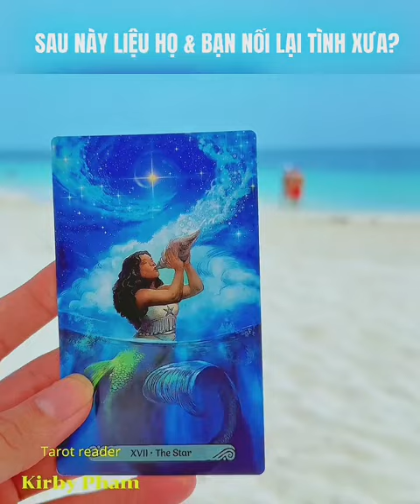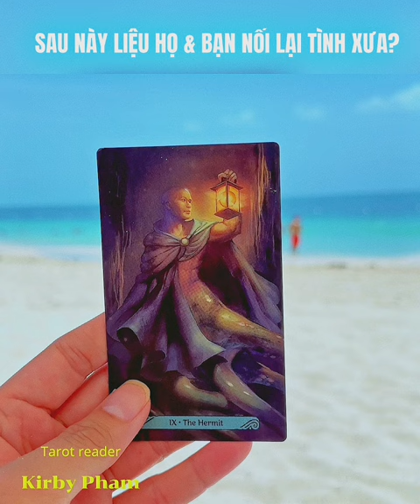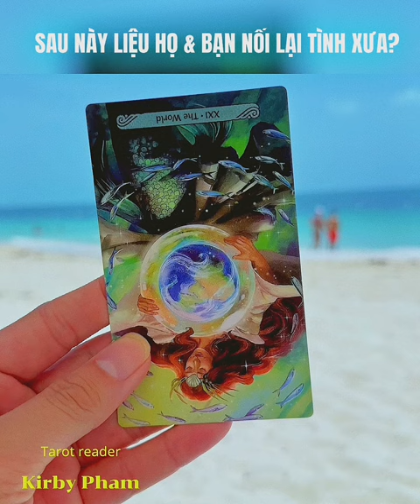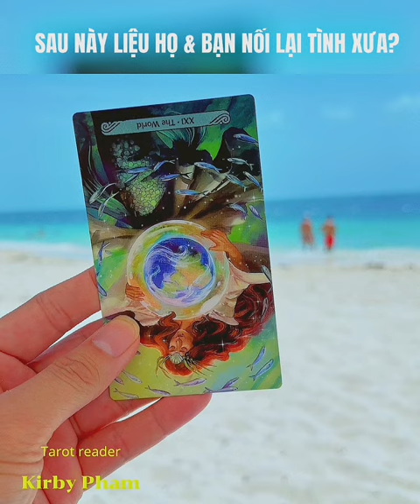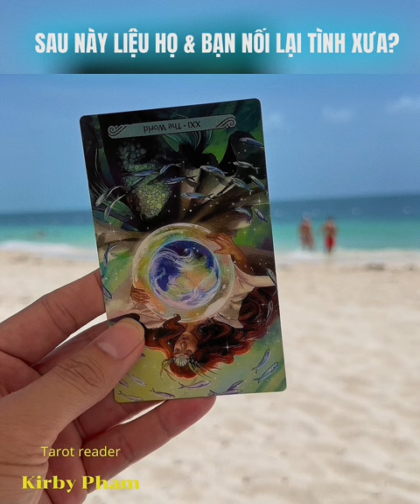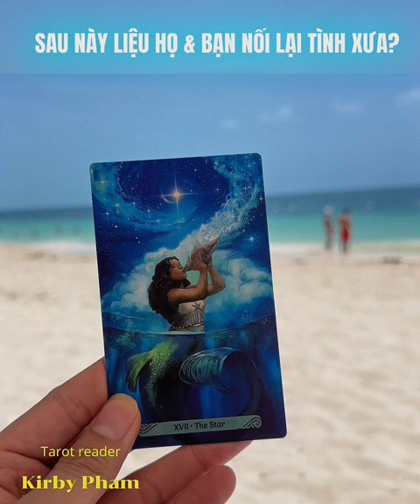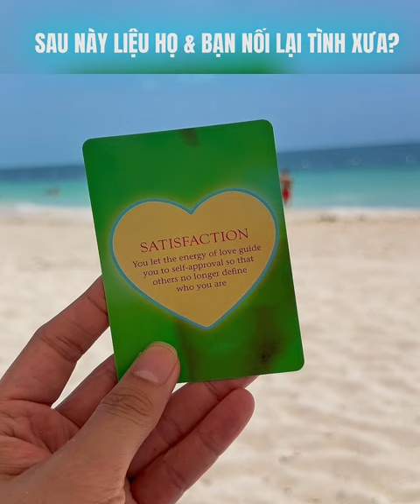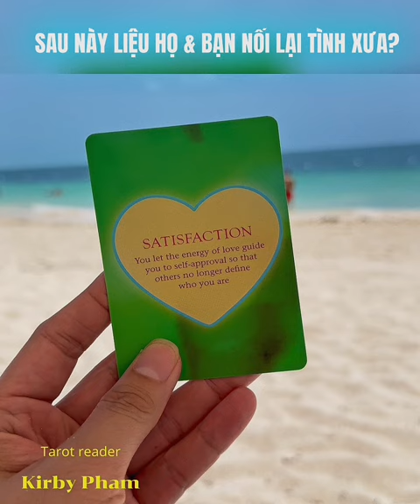🪴Sau này liệu bạn & họ còn nối lại duyên xưa? - Chính Nghĩa de Papillon